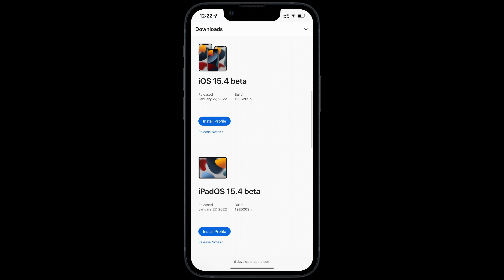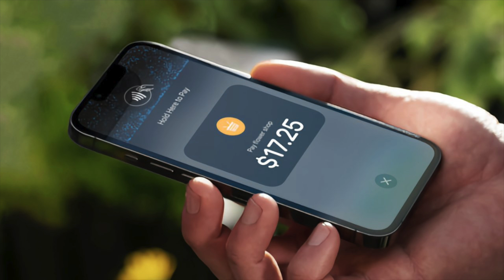Les nouveautés d'iOS 15.4 !⚡️❤️ (FaceID avec masque, l'iPhone en TPE, etc...)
Voici une nouvelle vidéo présentant les nouveautés d'iOS 15.4 !  ⚡️❤️

-10% avec TECHACTU10

La vidéo te plait ? N'hésite pas à la partager à tes amis, de la liker, et de la commenter, cela fait toujours plaisir et ça aide la chaine à grandir !💫💥